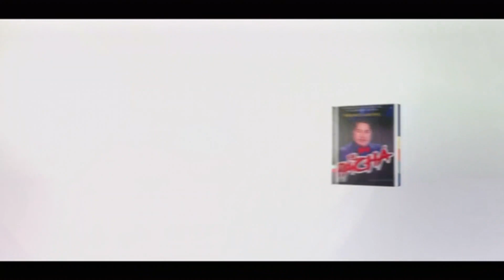Gran presentación de Sergio Vargas con sus mejores éxitos | Pégate y Gana con El Pachá